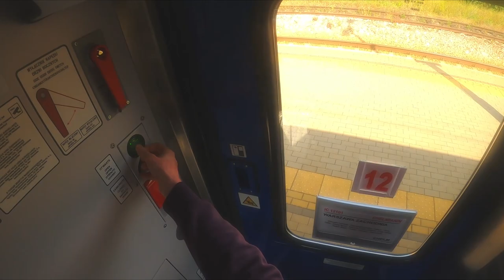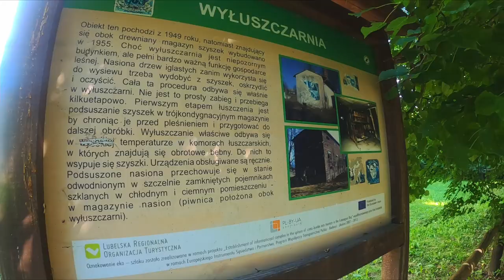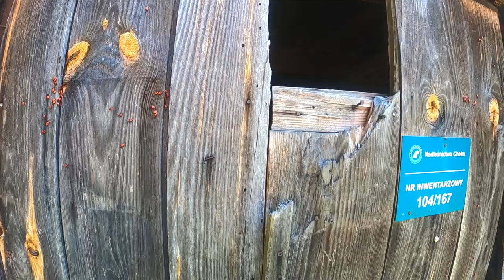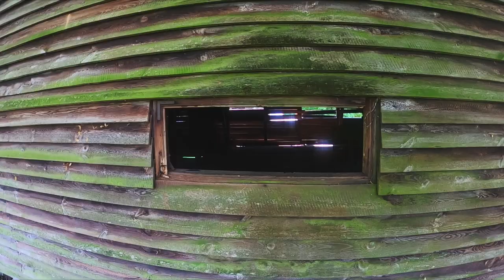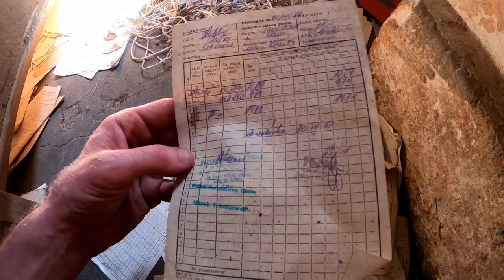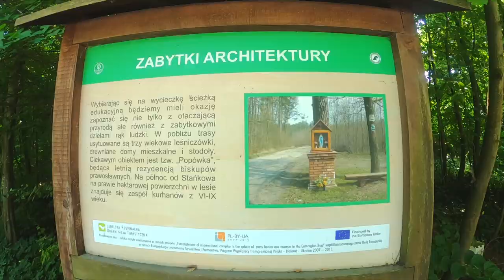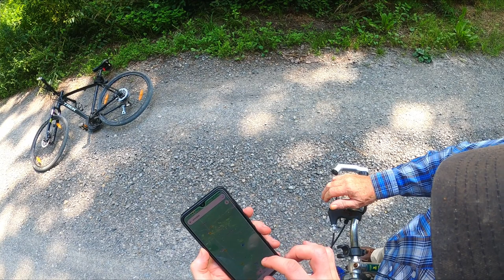Bike Trip. Wola Uhruska - Chełm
Bike Trip. Chełm. GoPro8